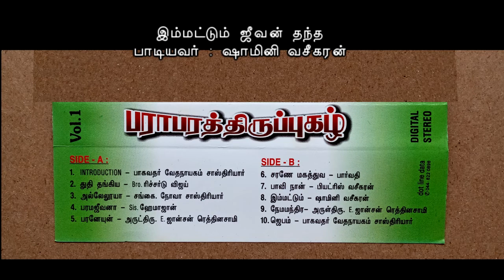Paraabara thirupugazh - 8. Immattum jeevan thantha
Composed by Vedanayagam Sastriar
Cassette produced by Noah Sastriar
Organiser Rev E Johnson Rethinasamy
Sung by Sharmini Vasikaran